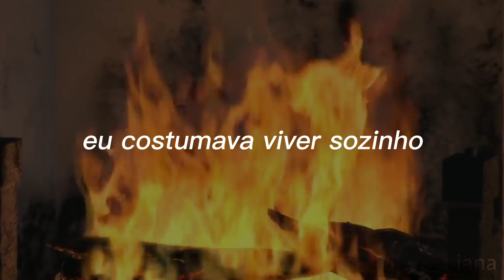você irá ficar nostálgico com essa música